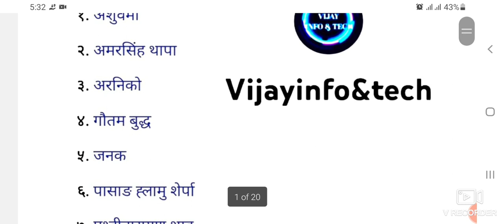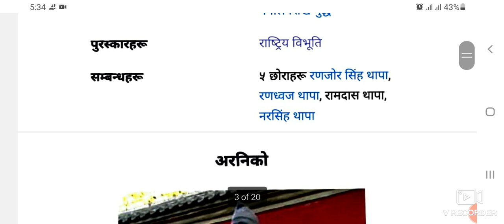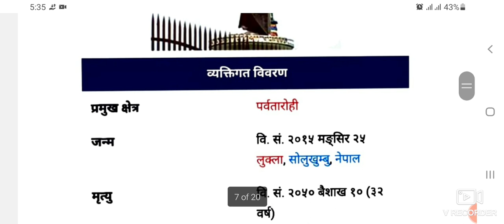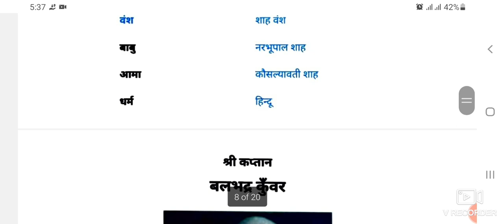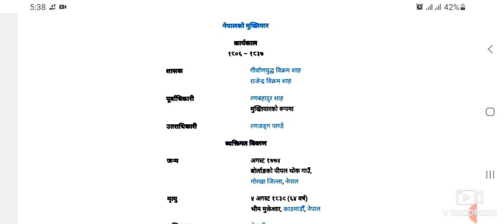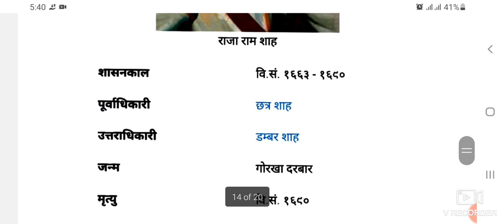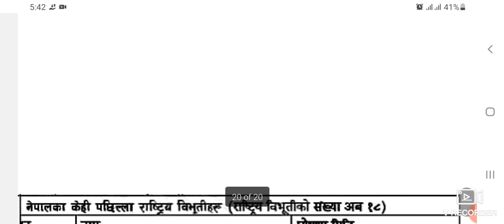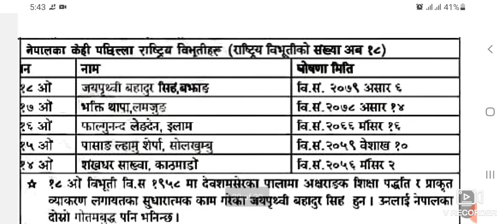हाल सम्मका रास्तृय विभुतिहरु NATIONAL HEROES OF NEPAL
IOne of the best loksewa aayog preparation (PSC) youtube channel

USEFUL LINK